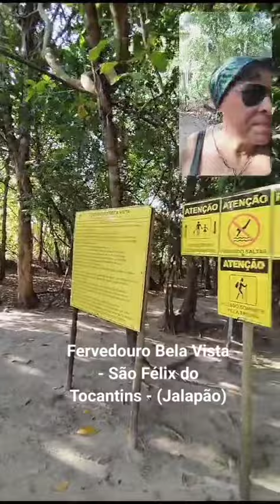Jalapão - Fervedouro Bela Vista